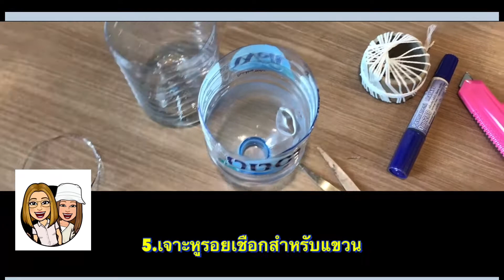เปลี่ยนขวดน้ำพลาสติกเป็นวัสดุปลูกง่ายๆDIY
Easy DIY ขวดน้ำดื่มห้เป็นวัสดุปลูกง่ายๆ